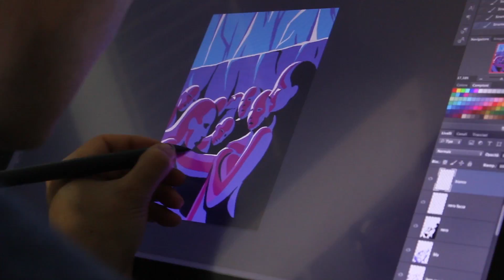workshop "Disegnare la Divina Commedia" con Matteo Berton - Pescara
I partecipanti sono stati condotti e assistiti da Matteo Berton, illustratore pisano. Sono stati divisi in tre gruppi: Inferno, Purgatorio e Paradiso. Inoltre è stato consegnato loro, un passo della Divina Commedia. Ogni gruppo doveva interpretare il passo e ridisegnarlo secondo il proprio stile, rispettando la palette colori assegnata da Matteo Berton e il format d'impaginazione, deciso con noi di Atelier 010.
Il Workshop si è svolto presso i locali di Spazio 010, sede dell'associazione.